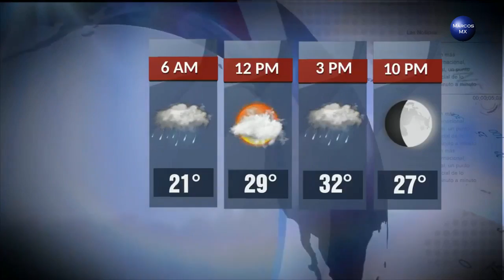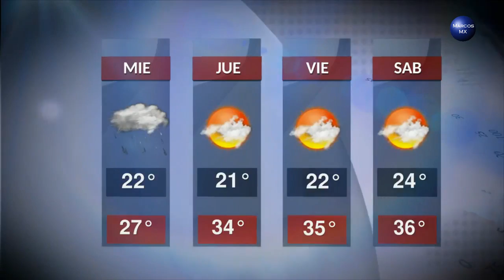Gaby Lozoya clima 23 de mayo 2017 HD